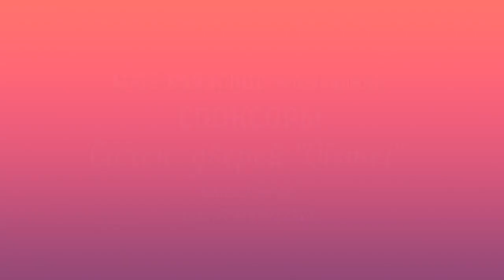EŞREF İBRAİM. QARBABA. Nazlı Karaçul - 6.9 yaşında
Nazlı Karçul - 6.9 yaşında